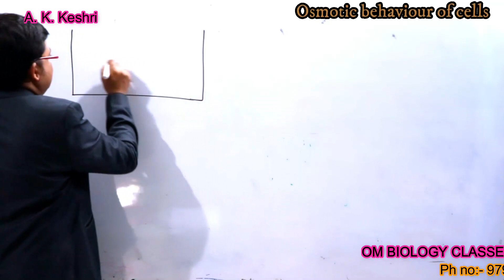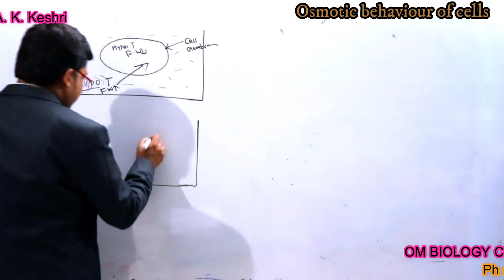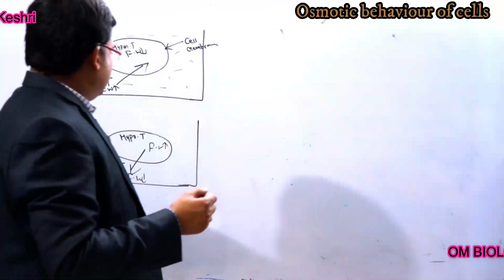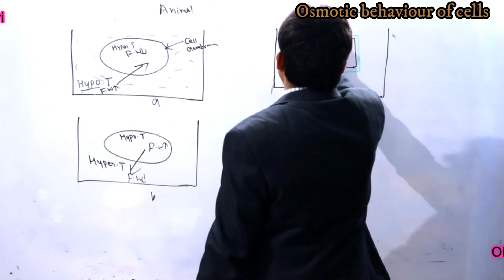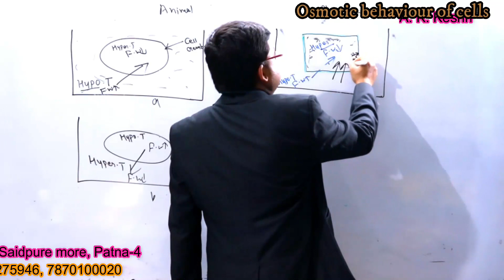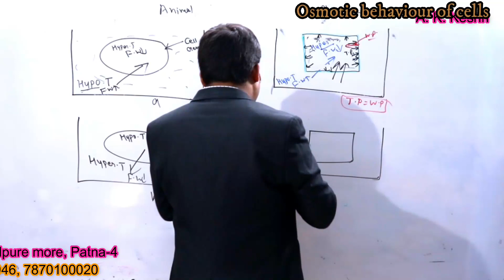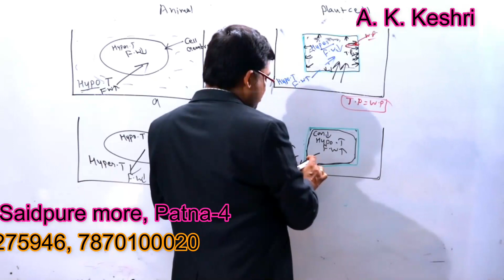Osmotic behaviour of cells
osmotic behaviour of cells, Permeability of the cell envelope,osmotic behavior, The Effects of Osmosis, What happens to a cell in a hypotonic solution, hypotonic, hypertonic, isotonic, om biology, om biology classes, a. k. keshri, keshri sir,